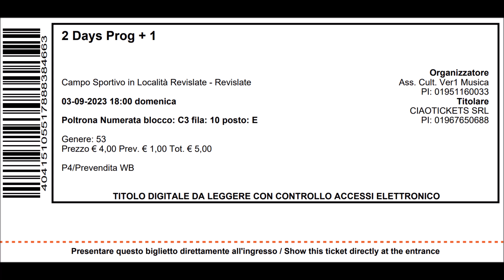Ozric Tentacles 4 @ 2Days Prog + 1 Festival Revislate NOVARA 03/09/2023